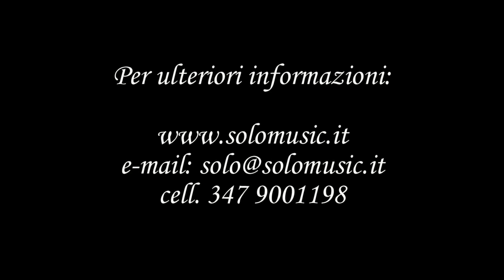SOLO Masterclass - Intervista a Pascal Moragues